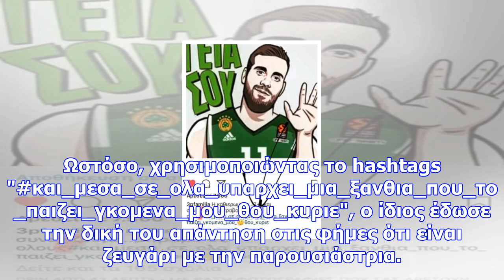Το άκομψο άδειασμα του νίκου παππά στη σπυροπούλου: μια ξανθιά το παίζει γκ@@ενα μου, θου κύριε…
Τα κοινά ενσταντανέ του μπασκετμπολίστα του Παναθηναϊκού, Νίκου Παππά και της παρουσιάστριας Κωνσταν...